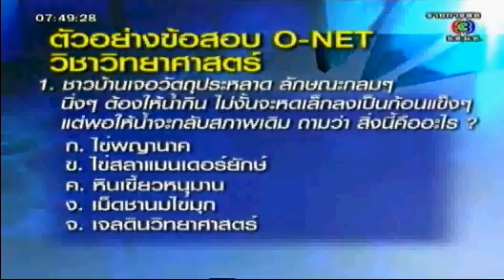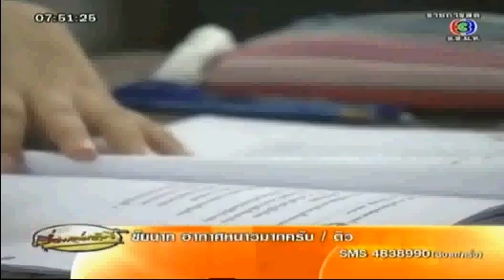เมื่อ "ลุงสรยุทธ" ช่อง 3 ทำข้อสอบ O-NET 54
ข้อสอบ O-NET นั้นเด็ดจริง ถึงขนาดที่ว่าคุณลุงสรยุทธ และพี่ไบร์ด แห่งรายการข่าวชื่อดัง "เรื่องเล่าเช้านี้" ทางช่อง 3 ไปหยิบเอาข้อสอบจากกระทู้แชร์คำตอบเว็บเด็กดีดอทคอม เพื่อเอามาลองทำออกอากาศแบบสดๆ จะตอบว่าอะไรบ้างนั้นลองไปดู